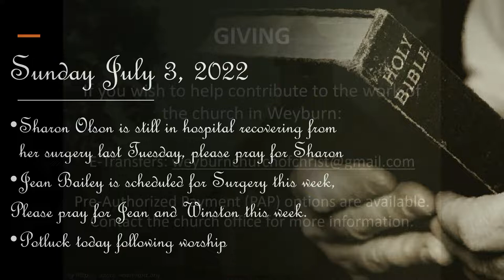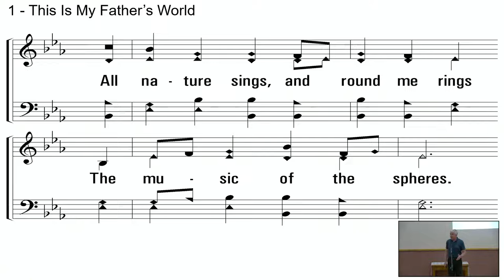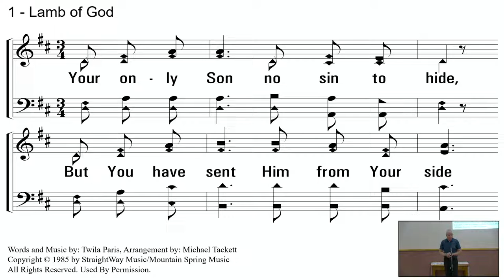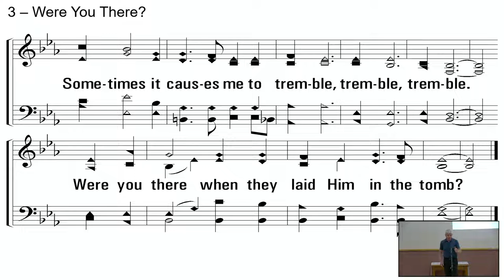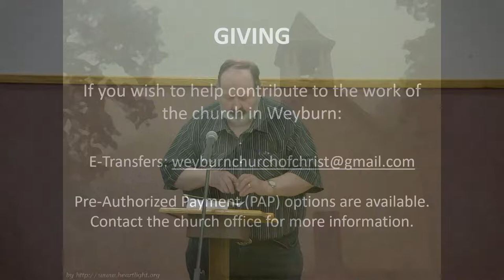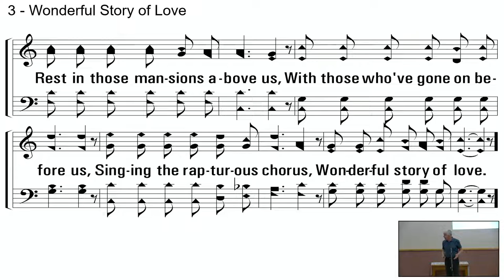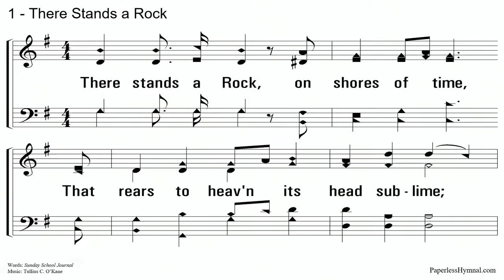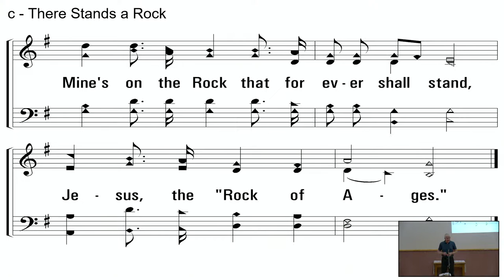Sunday Morning Worship Service - July 3, 2022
Speaker: John Smith
Song Leader: Lowell Peterson
All songs licensed CCLI# - 11191835